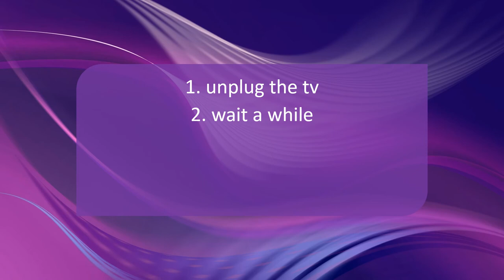Smart View Not Working (SOLVED)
It was not working on my phone, neither on my fathers phone.
I tried everything, nothing has worked for me except that shown in this video.

I hope it will work for you too.